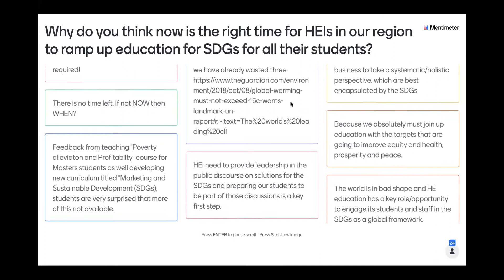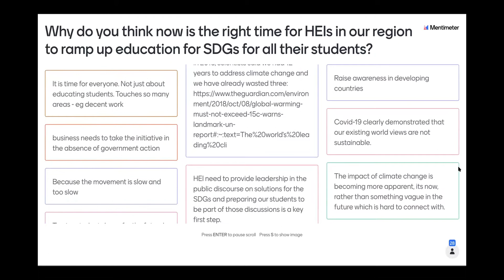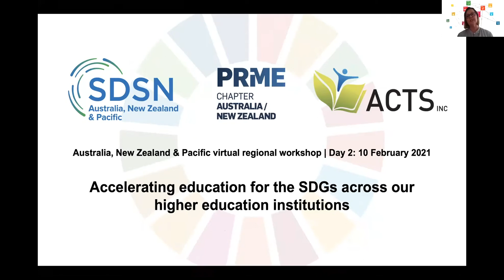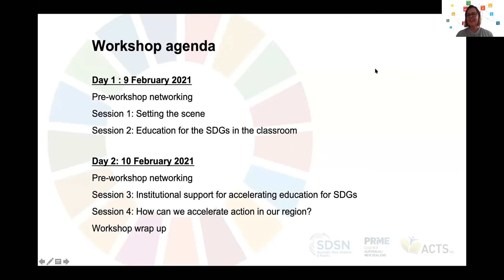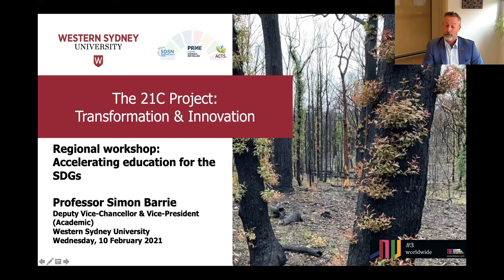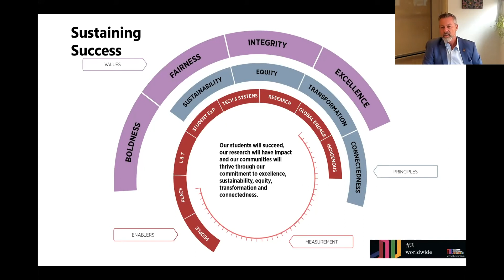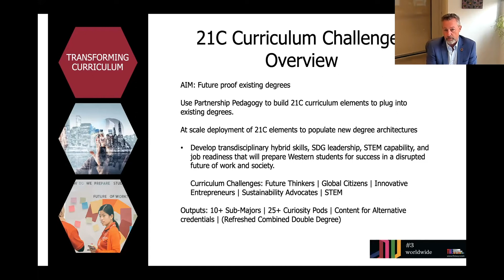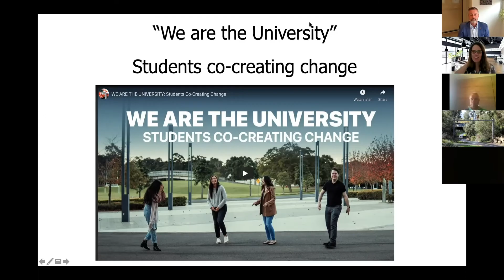Accelerating education for the SDGs across our higher education institutions (Plenary recording)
Plenary recordings of the Australia, New Zealand & Pacific virtual regional workshop "Accelerating education for the SDGs across our higher education institutions" held on the 9 & 10 February 2021.

Day 1: Introduction, Dr Tahl Kestin, SDSN AuNZPac - 0.00

Session 1: Setting the scene
Chair Introduction: Dr Belinda Gibbons, PRME - 5:00

Opening remarks
1. Giselle Weybrech, Author and Advisor - 6:28
2. Prof Rod Glover, Monash University - 12:30
Panel discussion: 19:00

Session 2: Education for the SDGs in the classroom
Panel "Integrating the SDGs into teaching – Examples from our region"
Chair Introduction: A/Prof Jeannie Rea, Victoria University - 21:50

Opening remarks
1. Dr Mehran Nejati, Edith Cowan University - 25:50
2. Dr Sam Leonard, Massey University - 28:36
3. Priya Sharma, Monash University Malaysia - 34:45
4. Giselle Weybrech, Author and Advisor - 41:36
Panel discussion - 46:21

Day 2: Introduction, Dr Belinda Gibbons, PRME - 1:19:34

Session 3: Institutional support for accelerating education for SDGs
Chair Introduction: A/Prof Annette Bos, MSDI, Monash University - 1:23:20

Keynote address: Prof Simon Barrie, Deputy Vice-Chancellor and Vice-President (Academic), Western Sydney University - 1:29:40

Panel "Institution-wide and faculty-wide approaches to supporting education for the SDGs – Examples from our region"

Opening remarks
1. Dr Kristen MacKenzie-Shalders, Bond University - 1:44:14
2. Dr Jonathon Howard, Charles Sturt University - 1:50:00
3. A/Prof Harsh Suri, Deakin University - 1:56:38
Panel discussion: 2:05:37

The workshop was jointly hosted by the Australasian Campuses Towards Sustainability (ACTS), the Principles for Responsible Management Education (PRME) AusNZ Chapter, and the Sustainable Development Solutions Network (SDSN) AusNZPac Regional Network, with the assistance of an Expert Advisory Group from our member institutions.

The workshop is part of the ACTS/SDSN AusNZPac Accelerating SDG Practice Initiative, which aims to support our member organisations to strengthen their internal engagement with the SDGs, and the global SDSN Dialogue Series on the new guide on Accelerating Education for the SDGs in Universities. This workshop also supports the UN PRME global movement for education to develop the responsible decision-makers of tomorrow to advance sustainable development and contributes to the AusNZ PRME Community of Practice.